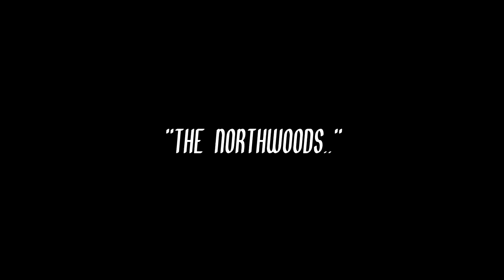TOPWATER MUSKY In KAYAK While Truck Camping! (CRAZY EXPLOSIONS)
» Sony a6300

» Sony a6000

» Camera Mic